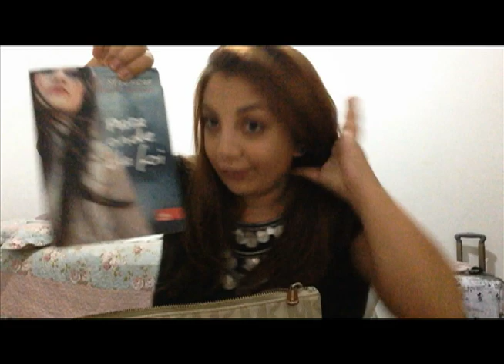O que eu carrego na minha bolsa